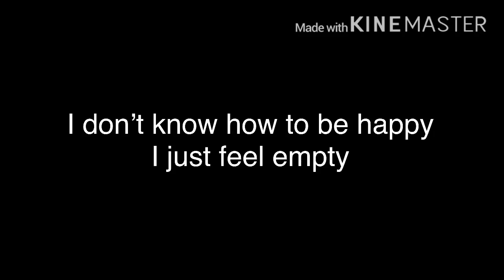the voices (short speedpaint vent)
I can’t feel my arm. I can’t feel my leg. I feel the happiness slip away from me and I try and grab ahold of it but it’s out of reach. I hug myself to get rid of the pain because I’m cold and empty inside.